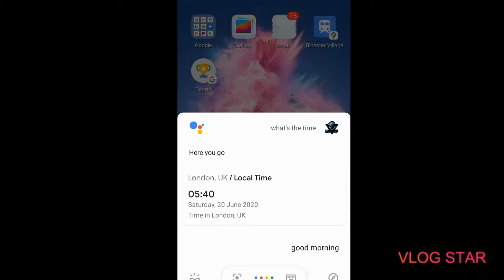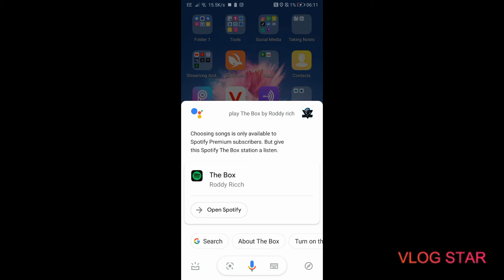Google Presents: One TG And One Google Assistant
This was a Fan made Ad

Use The Google Assistant
It can

-Read you the news
-Set Reminders
-Look Up Traffic

It is free to install on Apple App Store And Google Play